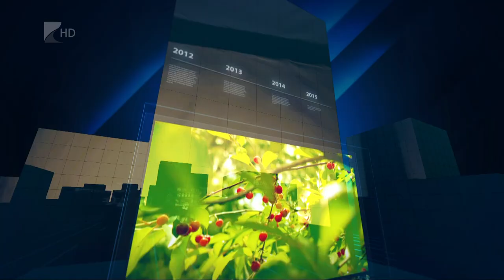35 perc - 2021.10.25.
Témák:

1. Zöld hitel
 - Új, kedvezményes kamatú termék a piacon.

2. Konferencia a pápáról
 - Szent II. János Pál máriapócsi látogatására emlékeztek.

3. A reformáció napja
 - Mátészalkán már több mint 30 éve emlékeznek meg róla.